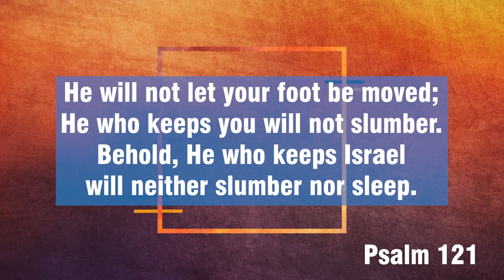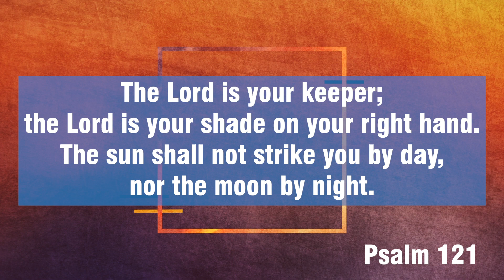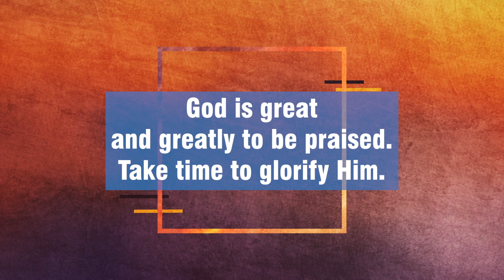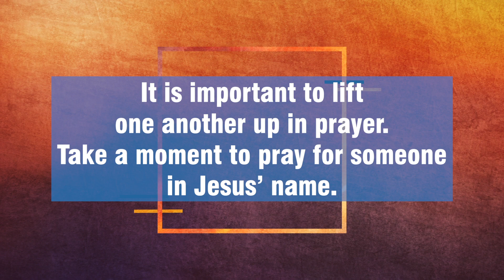October 18 Sermon - Engaging in the Mission of God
Let us know you watched online with us today, if you have made a decision, or if you have a prayer request by clicking

This I Believe (The Creed)